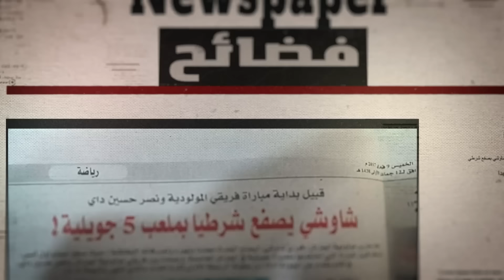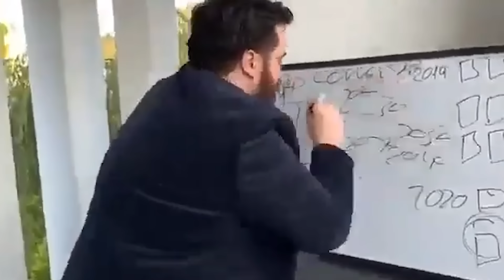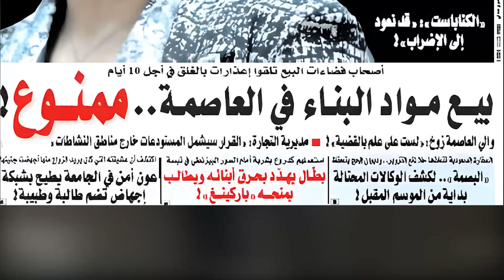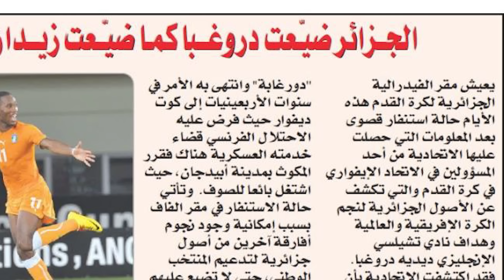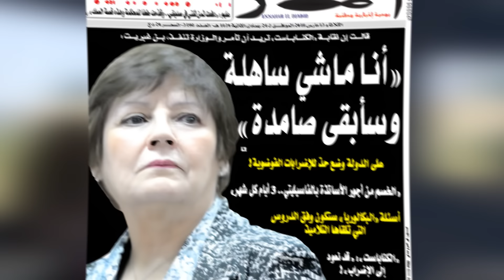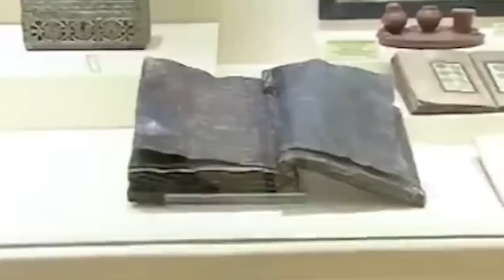🤦‍♂️ الصحف الجزائرية كارثة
تاج
أقوى تيك تيك 😂 COMPILATION TIKTOK DZ | #02
أغبياء التيك توك خرجوا عن السيطرة !! 🤯
 التيك توك 😂 | الجزء 11
 التيك توك,tik tok,tik tok algeria
 ميمز
ميمز جزائري